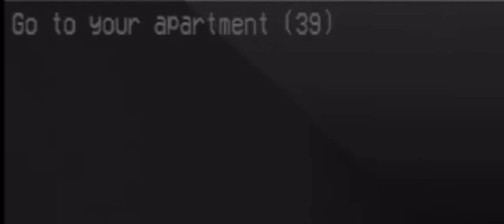LinPlays Death Tapes (+ a lecture about milk)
This is a game about finding tapes outside your door and well… die

Cmon it’s free just press the big red button.

Yes, yes the big red button that you’re about to press yes.

Pls press it.